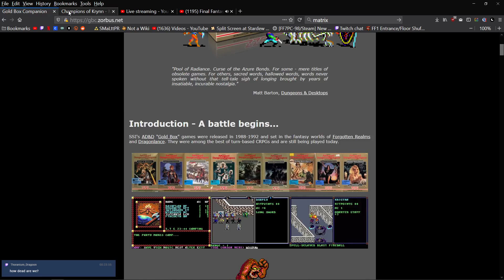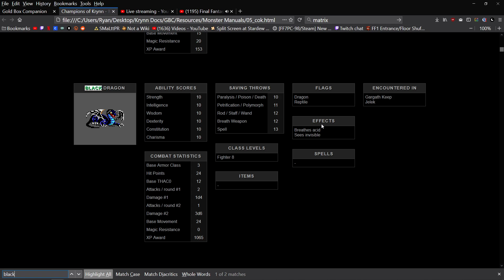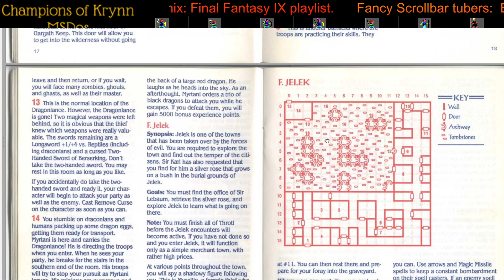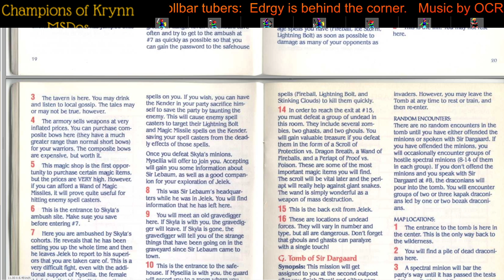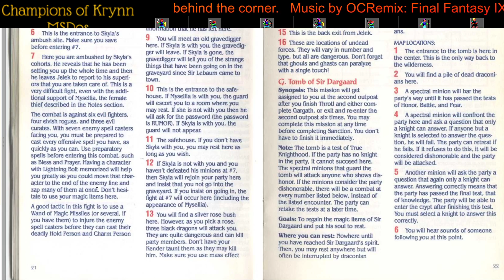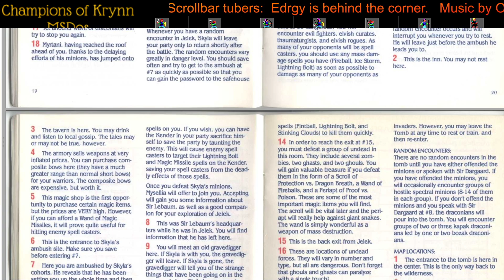8. Let's Play Champions of Krynn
Back to our old school D&D in the goldbox engine.  Using DosBox emulation, so playing the DOS versions of these games.  Gold Box Companion is highly recommended if you'd like to play along if you'd like all the maps & extra character info displayed here.